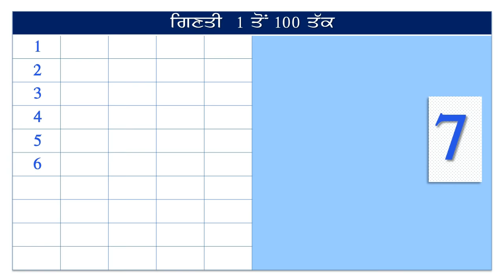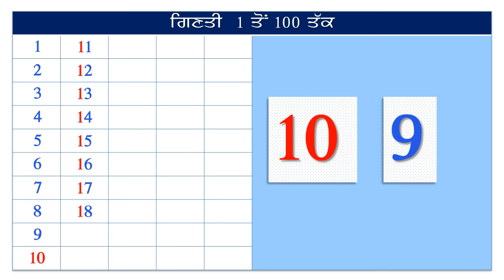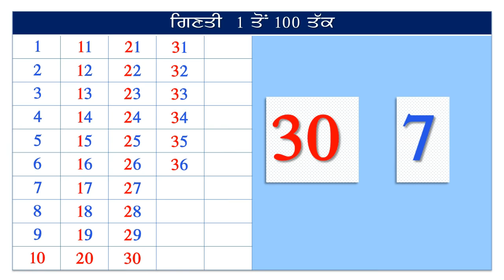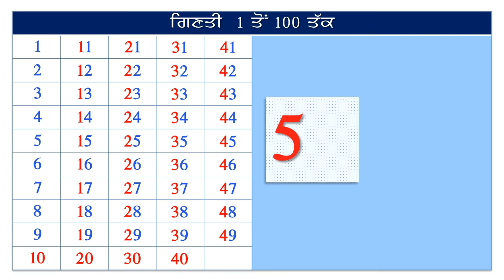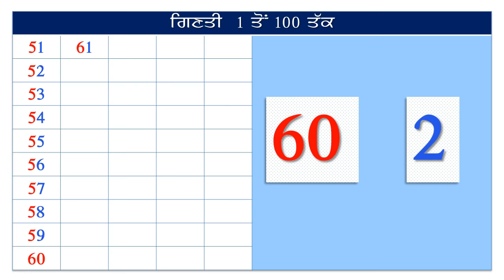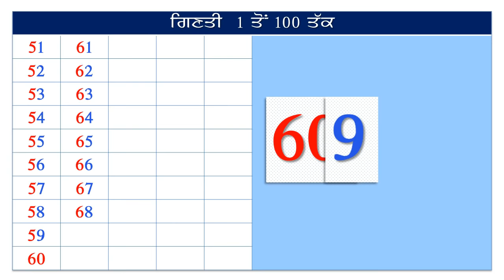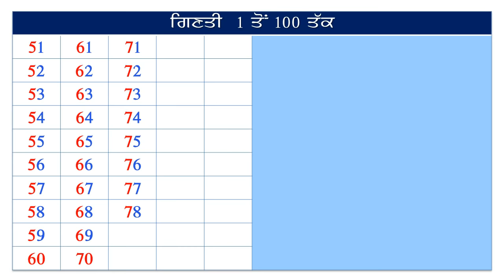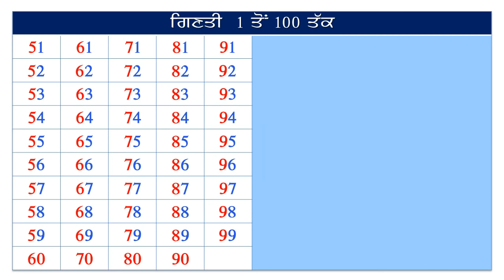Punjabi counting / Ginti 1 to 100